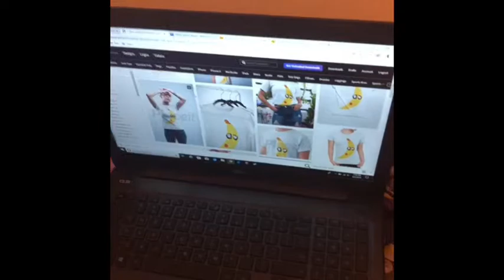Fortnite banana everywhere (reupload)